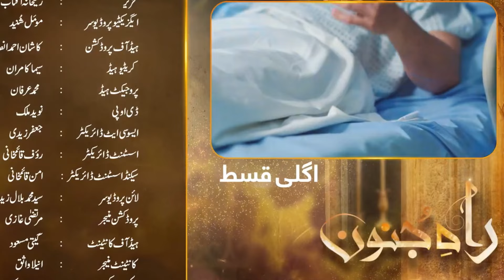Rah e Junoon - Teaser Ep 12 Review - January 19, 2024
This is not the original drama, it's only a review of the drama Rah e Junoon.

1) Non-Commercial
2) Transformative In Nature
3) Does Not negatively influence The Original Content